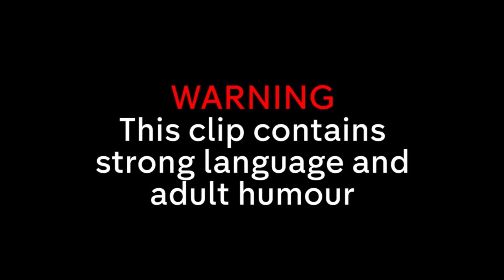Man Down with Greg Davies | Funniest Moments from Series 4 | Part 1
Greg Davies' comedy series about a childish idiot whose world is on the brink of collapse...